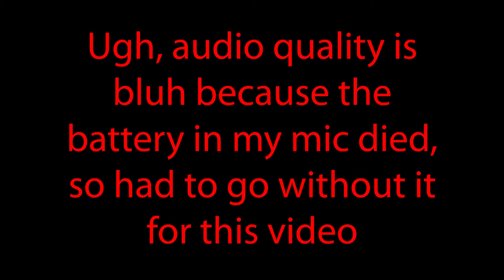84K (Book Review)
I review 84K by Claire North!